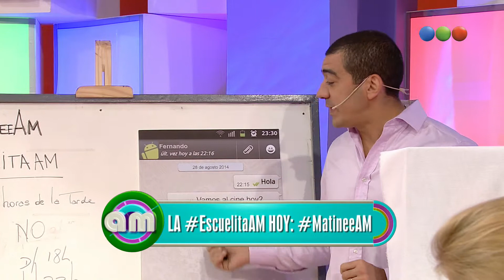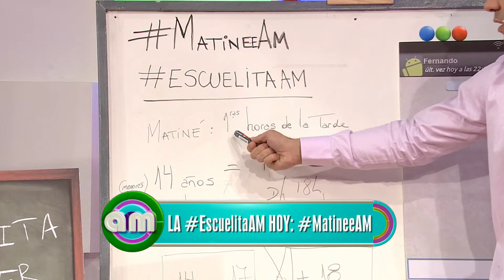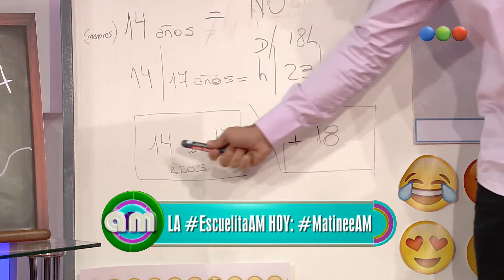La Escuelita de Queijeiro: matineé y jóvenes - AM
Ahora, la columna del Profesor Walter Queijeiro, divertida como siempre, te trae el tema del día: la matineé, los boliches y los adolescentes.